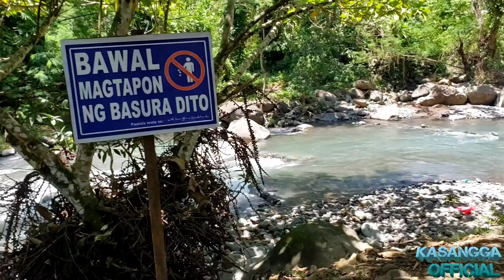EP73-PALAMIG. MUNA TAYO SA ILOG kasangga official